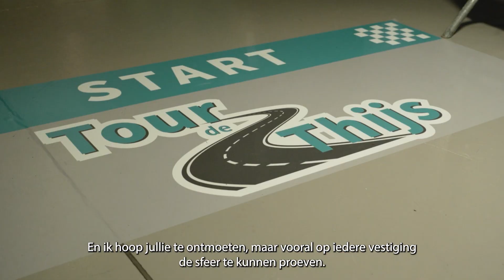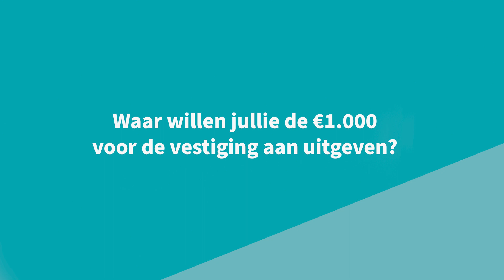Bochane Den Bosch | tour de Thijs etappe 16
Belofte maakt schuld!

Door een verloren weddenschap fietst Thijs Bochane in 2023 alle vestigingen langs van de Bochane groep. Een flinke tocht met vijftig vestigingen. De zestiende etappe van de Tour de Thijs, brengt hem naar Bochane Den Bosch.